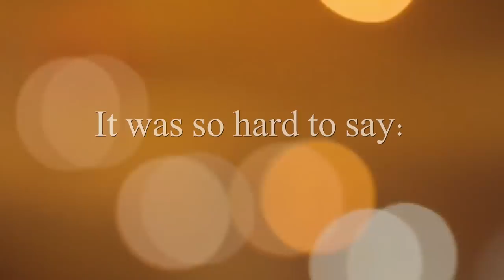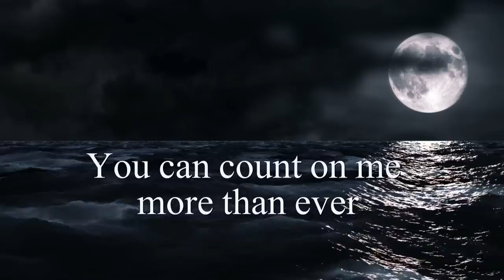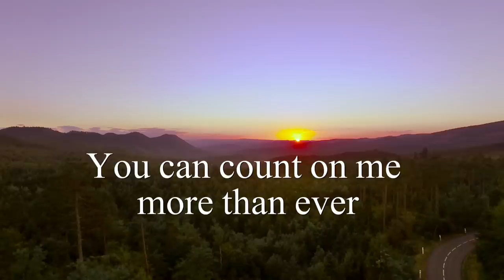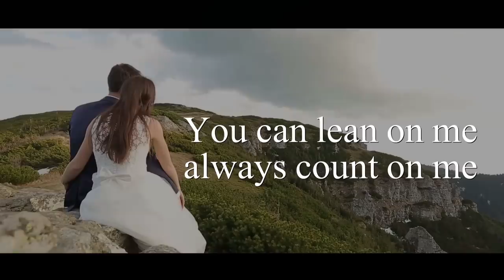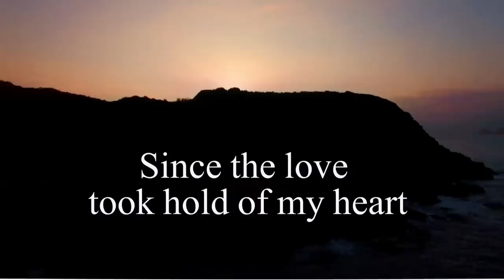Friends Forever - Antonio feat. Bernarda Bruno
Dear friends, enjoy in amazing love songs!
If You like it, please share it forward. especially to all those that are close to Your heart and soul :) :)

Lyrics: Agneza Levanic & Antonio Tkalec,
Production: Ivan Mikulić

Guitars: Nebojša Buhin and Antonio Tkalec
Bass and keyboards: Ivan Mikulić
Drums: Nikola Mikulić
Backing vocals: Bernarda Bruno and Antonio Tkalec
Recorded at: Studio "Remy", Croatia
Mix and mastering: Ivan Mikulić

                         Facebook: Antonio Tkalec - official